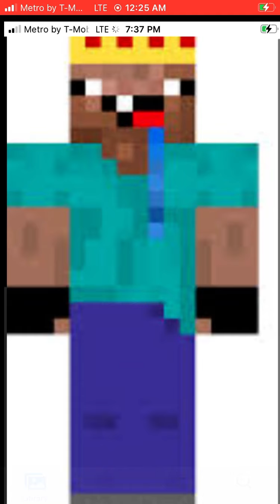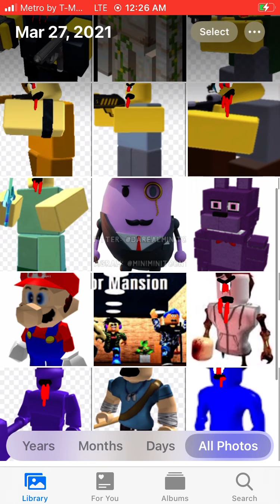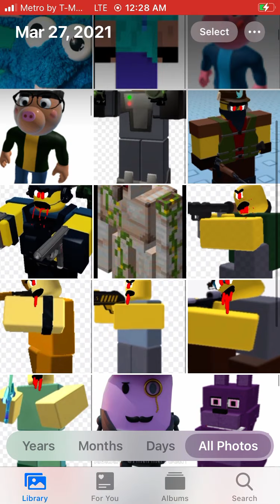THE EXE 2 maze 3 the horror mansion the noobs battle roblox action movie part 33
The exe 2 maze 3 part 33 challenge roblox action movie the horror mansion new challenge roblox studio action movie 2021